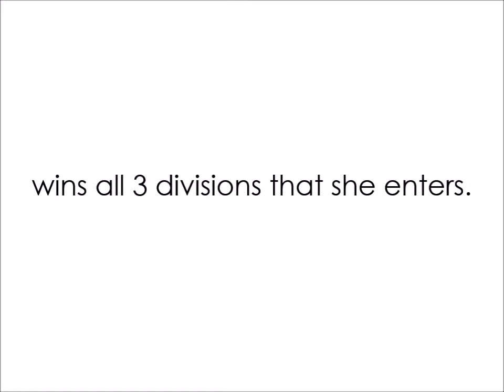2016 Climate Cool Challenge - Savannah Youssef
Date: 5/6/16
2016 Climate Cool Challenge (Taekwondo)
Savannah Youssef winning 3 divisions: Female (10yrs) Blue Belt (28-31kg) - Female (10yrs) Blue Belt (28-31kg) - Female (10yrs) Red Belt (32-35kg), at the 2016 Climate Cool Challenge, held at the Australian Institute of Sport in Canberra.